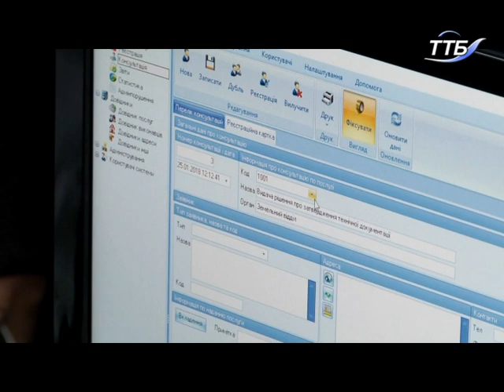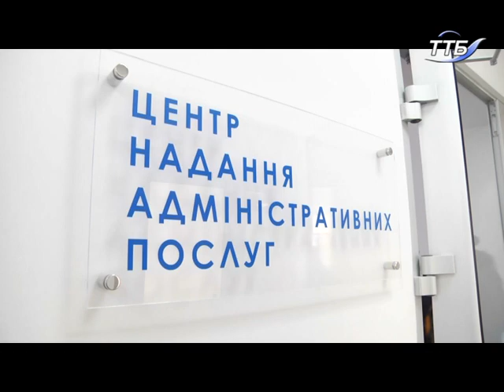У Золотниківській ОТГ Теребовлянського району відкрили центр надання адміністративних послуг